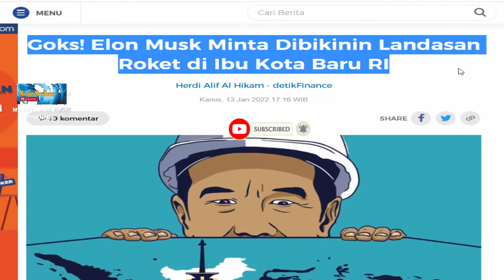ELON MUSK MINTA TITIK LANDASAN ROKET DI IBU KOTA BARU RI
Menteri Negara Perencanaan Pembangunan Nasional (PPN)/ Kepala Bappenas Suharso Monoarfa mengungkapkan permintaan khusus dari Space Exploration Technologies Corporation (SpaceX), perusahaan yang didirikan oleh Elon Musk.Hal ini disampaikan Suharso dalam rapat kerja dengan Pansus Rancangan Undang-undang (RUU) Ibu Kota Negara (IKN) di Gedung DPR, Kamis (13/1/2022)
Menurut Suharso perkembangan teknologi tidak dapat dipisahkan dari masterplan pembangunan ibu kota baru. Sehingga berbagai kemungkinan bisa dimasukkan ke dalam perencanaan."Sebagai contoh mungkin ketua pansus sudah datang ke Space X di LA, di sana mereka minta Indonesia salah satu titiknya mereka itu di IKN, selain Biak, untuk tempat peluncuran pesawat terbang dengan kecepatan luar biasa," ujarnya.Menurut Suharso, hal tersebut sangat positif bagi Indonesia. Sebab Indonesia mendapatkan akses transportasi khusus menuju Amerika Serikat (AS)."Jadi dari indonesia ke as cuma 1,5 atau 2 jam. mudah mudahan tidak mampir ke kutub utara," terangnya."Karena itu dianggap sangat mungkin, dan dari situ akan muncul bandara yang bawanya ke Singapura negara Asia lainnya Australia dan sebagainya.. Kekayaan khatulistiwa salah satunya adalah untuk peluncuran itu," papar Suharso.